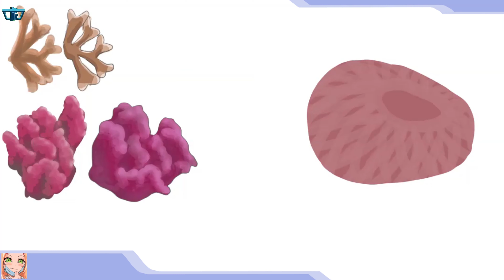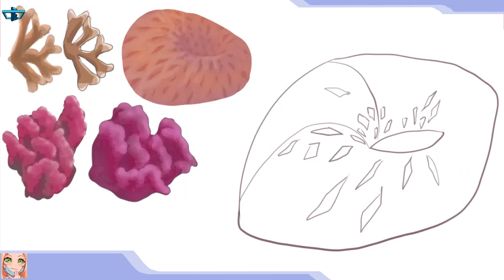Timelapse Drawing:Doodle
sea   drawing   timelapse   doodle